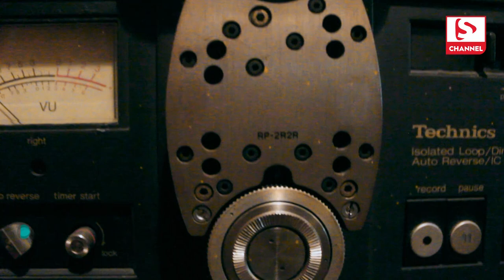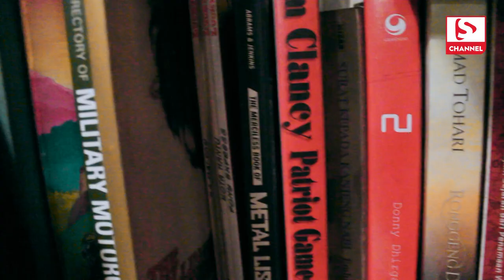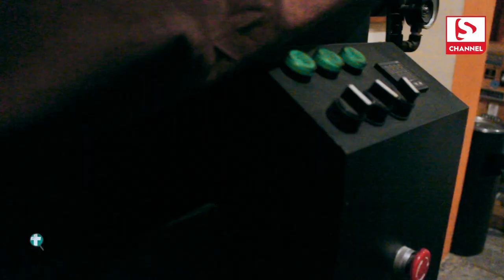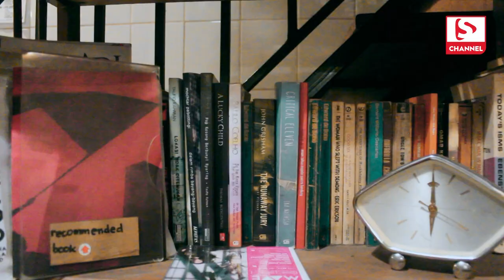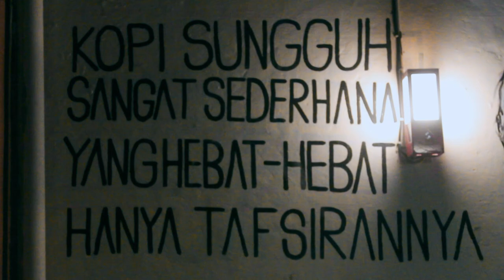Nongkrong Santai Menikmati Kopi Asli di Sukabumi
SUKABUMIUPDATE.com - Menyeruput kopi sudah sejak lama jadi bagian gaya hidup masyarakat di Kota Sukabumi. Bisnis kedai kopi pun bermunculan bak jamur di musim hujan.
Salah satu kedai kopi favorit milenial di Kota Sukabumi berada di Jalan Sriwijaya, Kelurahan Sriwedari, Kecamatan Gunungpuyuh. Namanya, Analog Koffiehuis.